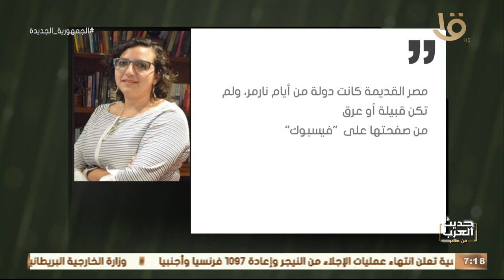حديث العرب من مصر | د. مونيكا حنا: لا يجب فصل جهاز التنسيق الحضاري عن المجلس الأعلى للآثار